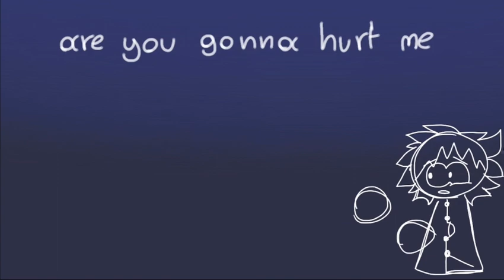All I want it’s you meme / South Park / Phase number 26419: creek (re-upload)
yee

South Park😻